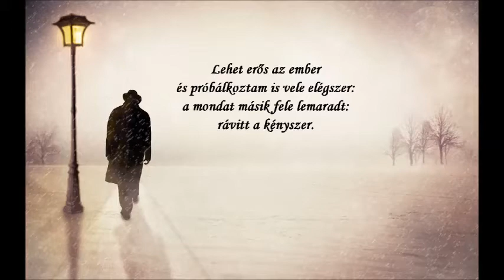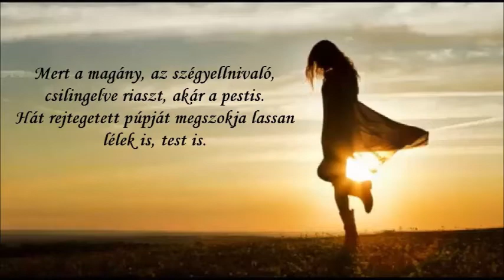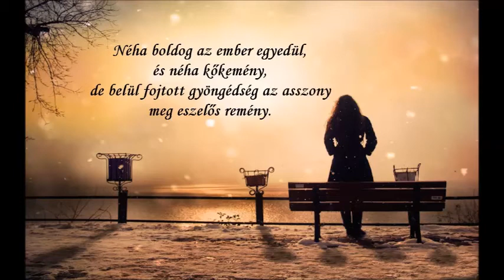Keresztes Ágnes Egyedül